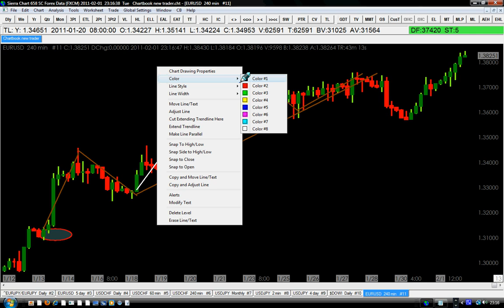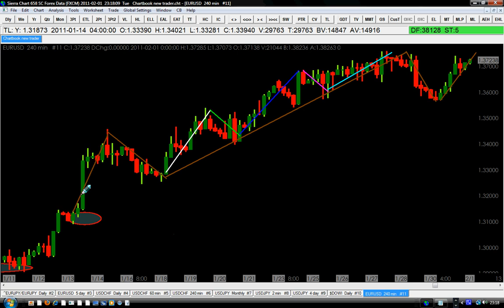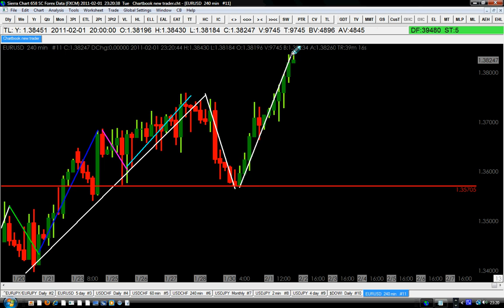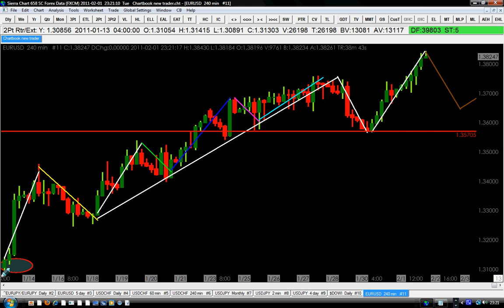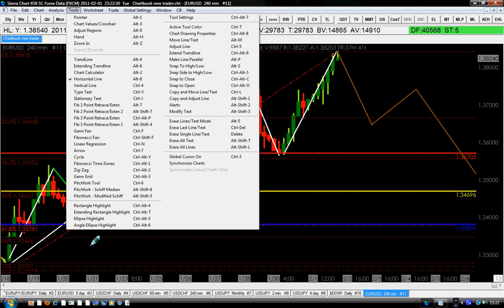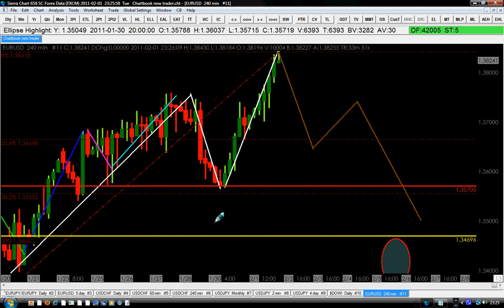How To Trade Elliott Wave Like A Pro Successfully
Elliott wave theory tips and strategies.  Know and understand how to use the best wave trading strategies for day trading and swing trading. This is a free educational video.